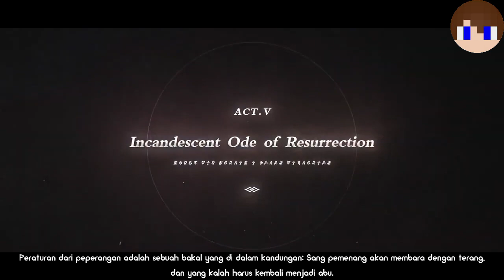Alur Cerita Bab Teyvat | Minecraft Parody Animation | NurlianCraft Channel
Ini Adalah Cerita Perjalanan Pengembara Di Teyvat!.
Halo Semuanya, Selamat Datang di Channel Admin
Di channel ini admin akan unggah video atau video bertemakan animasi pendek!

Admin Harap Semoga Kalian Terhibur Dengan Video Yang Admin Upload!!
Terima kasih atas dukungannya, karena dukungan kalian sangat berarti bagi admin :)

Kalau mau Bertemu Dengan admin, admin ada disini!!

Terinspirasi Dari. :
Genshin Impact

Oh iya satu lagi, kalau ada saran silahkan komen di kolom komentar di bawah ya!
supaya admin bisa melihat masukan kalian tentang animasi (Minecraft).
dan Diingatkan Berkomentar Harus Sopan Sesuai Pedoman Komunitas Yang Berlaku!!